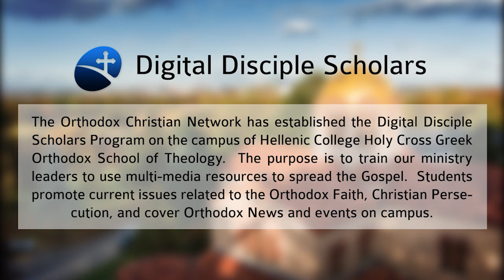Inauguration of the 21st President of HCHC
OCN Digital Disciple Scholar coverage of the Inauguration of the 21st President of Hellenic College Holy Cross Greek Orthodox School of Theology